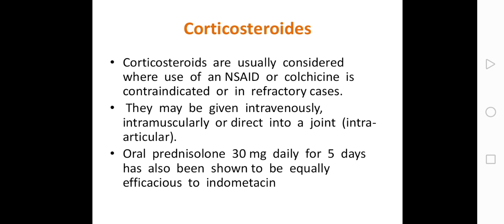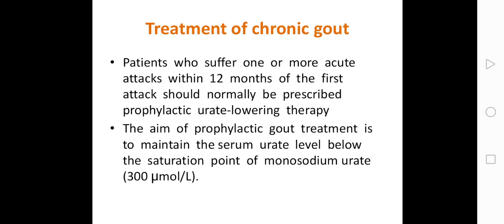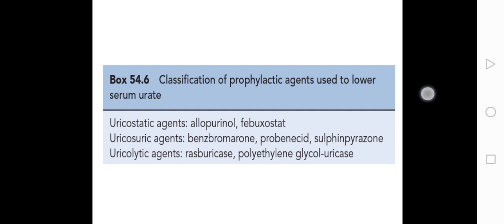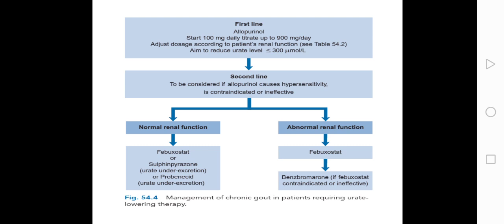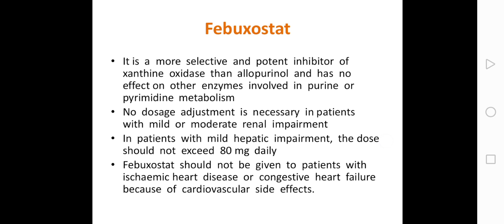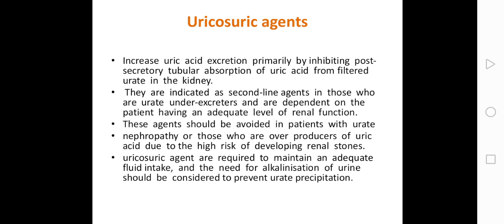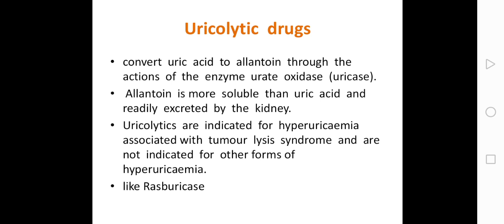GOUT & hyperuricemia II